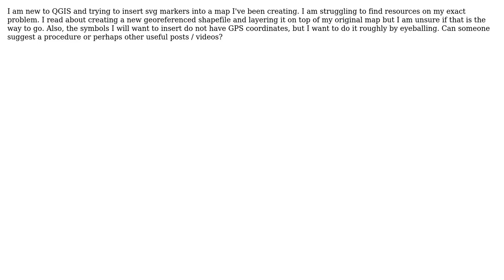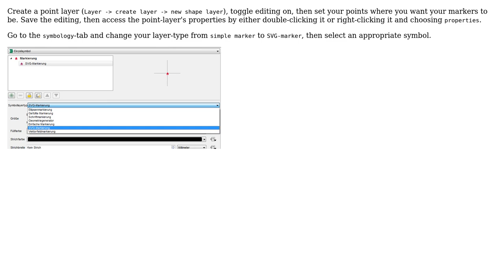GIS: Add point markers in QGIS 3.4 without coordinates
With thanks & praise to God, and with thanks to the many people who have made this project possible! You are responsible for your own actions.